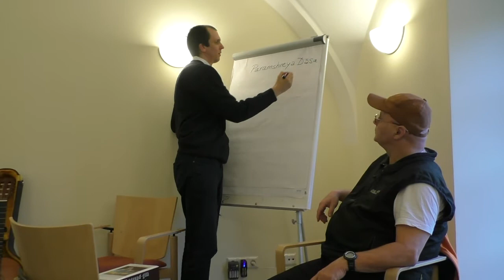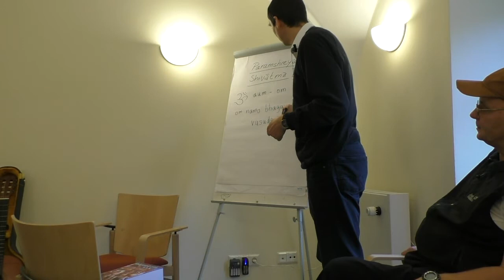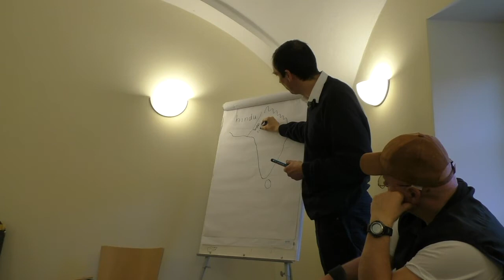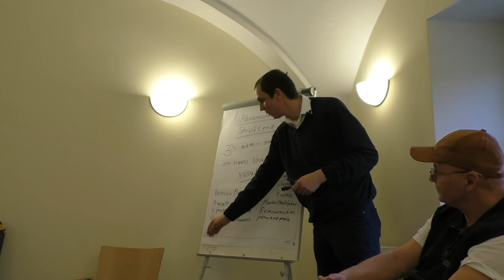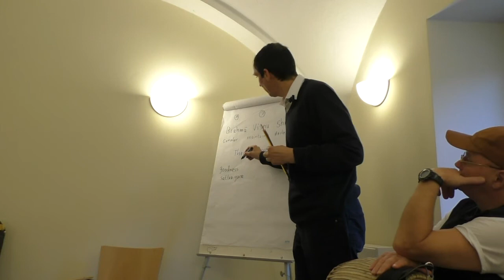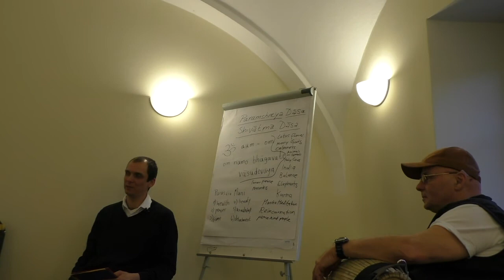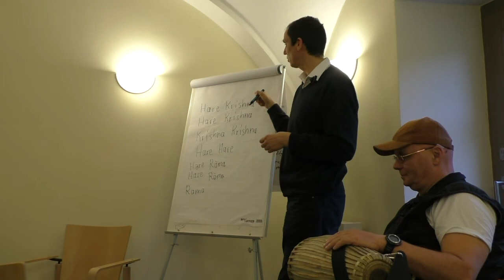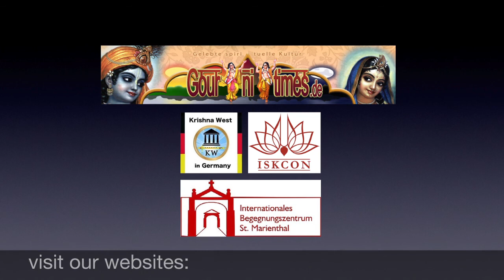An Overview on Hinduism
First session of the annual 7-day School Network seminar in St. Marienthal Abbey (Germany). All Five main Religions (Judaism, Christianity ,Islam, Buddhism and Hinduism) are presented to 60 grammar school teenagers from all over Europe.

Speakers: Paramshreya Dasa (Phillip Trier Rabe), Shivatma Dasa

We discussed the terms:

- Hindu
- Vedas
- the main three Gods: Brahma, Vishnu, Shiva
- Who is the Supreme God in Hinduism?
- the "Three Gunas"
- Chanting of sacred Mantras
- The Holy Name of God